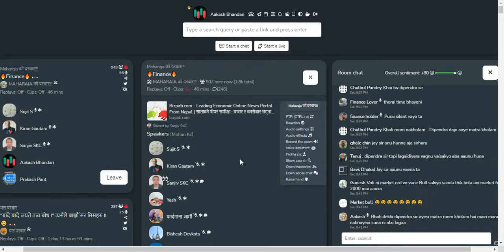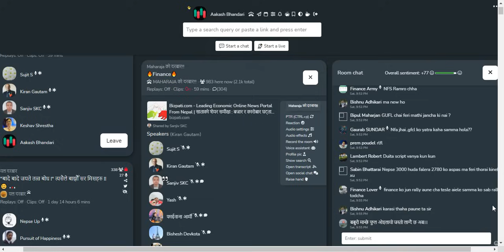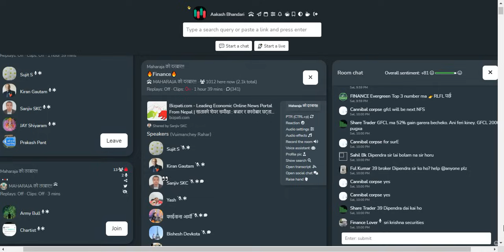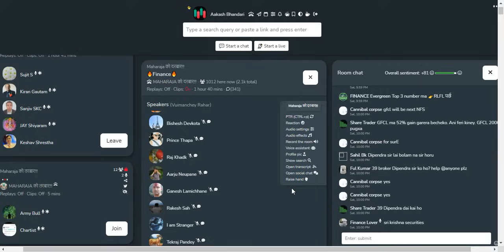यी दुई FINANCE मा आगो लाग्नेछ। NEPSE दसैंसम्म ३००० वरिपरि त्यसपछि उकालो यात्रा। DIPENDRA AGRAWAL SIR